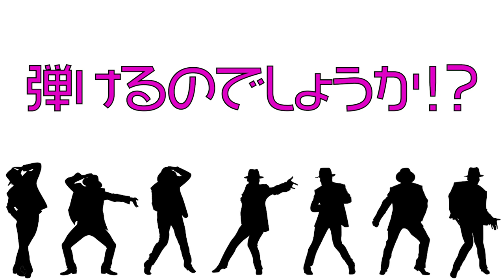【都庁ピアノ】人生初演！ちっちゃい手でもピアノにロック魂を込めるガチっぷり！！！【Michael Jackson: Beat It/あさぴ（朝香智子）】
Jacobさんとよみぃさんと一緒に行った時に撮った動画です。
その時の別動画はこちら。
【都庁ピアノ】超絶技巧のジャズピアニスト「Jacob Koller」さんと「Libertango」をテンションMAXで弾いてみたら歓声が凄いことに！！【あさぴ×Jacob Koller】

2020年
1月27日(月）＠神奈川　横浜 O-SITE　19:00〜

2月14日(金)＠東京　大田区区民プラザ 大ホール　18:30〜
「ピアノYoutuber "バレンタイン"コンサート〜ジェイコブ/あさぴ/よみぃ」

3月29日(日)＠神奈川　鎌倉光明寺大殿　13:00〜
「昼下がりの時悠耳感５周年記念コンサート〜朝香祭 in 観桜会〜」
出演：朝香智子/style-3! / N.U. / 山下伶 / ササキシンスケ / 山田尚史

「メルマガ希望」・「お名前」をお送りください。

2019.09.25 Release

2018年8月に全曲オリジナルのソロ・アルバム『SEASIDE RAINBOW』をリリース。プレーヤーとしてだけではなく、様々なアーティストの楽曲制作・アレンジも手がけ、映像作品への楽曲提供他、作編曲家としても活動の幅を広げている。そして2019年3月、全世界でダウンロード数2,100万以上という、いまなおロングセラー中の大ヒット音楽ゲームアプリ『DEEMO』の音楽世界をピアノ・アレンジによって構築したCDアルバム「DEEMO ピアノコレクション」がYAMAHAよりリリースされ、そのアルバムのメインアクトとして参加し、6月にZEPP Divercity Tokyoで行われたRayark Wonderlandではその収録曲を演奏し好評を得る。また、同年5月には第15回桂座音楽賞のグランプリを受賞する等、さらなる注目を浴びている。